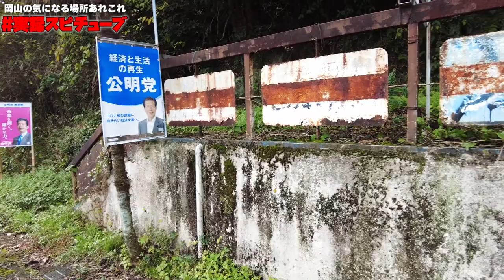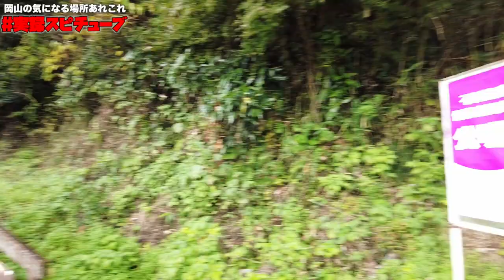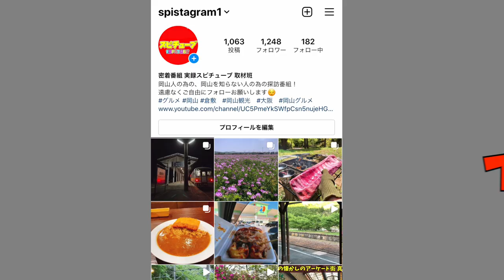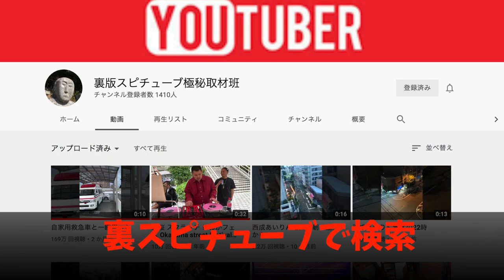【岡山の廃虚ドライブイン】53号線沿いにあるお城のドライブイン 一ノ丸